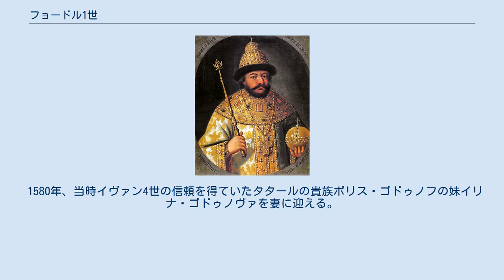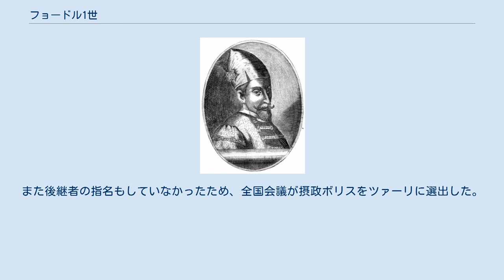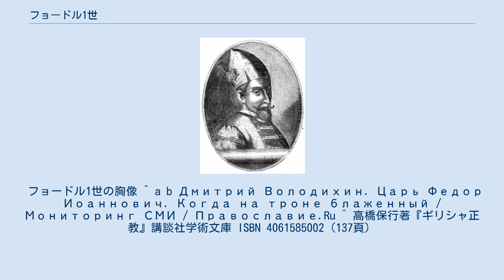フョードル1世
フョードル1世（Фё́дор I Иванович / Feodor I Ivanovich,1557年5月31日 - 1598年1月6日）は、モスクワ・ロシアのツァーリ（在位：1584年 - 1598年）で、モスクワのリューリク朝最後の君主。
イヴァン4世の三男、母はザハーリン家出身のアナスタシア・ロマノヴナ。
 至福者の称号で正教会で列聖され、聖人となっている。
記憶日は1月20日（1月7日）。
 フョードル1世 1557年、イヴァン4世が26歳のときに生まれた。
幼くして母と死別、また生まれつき病弱で軽度の知的障害があった。
 1580年、当時イヴァン4世の信頼を得ていたタタールの貴族ボリス・ゴドゥノフの妹イリナ・ゴドゥノヴァを妻に迎える。
 翌1581年に兄イヴァンが父イヴァン4世に誤って殺害されると、思いがけず後継者の地位につけられる。
 フョードル1世とボリス・ゴドゥノフ。
その治世はボリスが全権を握っていた。
 1584年にイヴァン4世が死ぬと、フョードル1世として即位した。
ドン川沿いのムラフスキー道を北上して攻撃してくるクリミア軍やノガイ・オルダ軍に対する防衛力を強化するために、1585年頃にドン川の支流ヴォロネジ川右岸のヴォロネジに木造の要塞（クレムリ）を建設することを命じた。
 イヴァン4世は遺言書で5人の重臣を摂政に指名していたが、この摂政団は熾烈な権力闘争を展開した。
皇帝の義兄ボリスは、1588年までに大貴族イヴァン・シュイスキーやヴァシーリー・シュイスキーなどを失脚させて政治の全権を握った。
摂政ボリスは事実上のツァーリとして権勢を振るい、外国使節はツァーリの宮廷に伺候したあと、必ずボリスの居所を訪れたという。
また、ボリスはフョードルをポーランドの国王選挙に出馬させようとしたこともあったが、この計画はうまくいかなかった。
 ドミトリー 一方、フョードルは日々の生活を皇妃らとの娯楽やボクシング、祈りの時間にあて、政治には関わらなかった。
 フョードルとイリナの間には子に恵まれず、唯一の子である娘フェオドーシヤも2歳で夭折した。
後継者としては、フョードルの年の離れた弟であり、イヴァン4世が7度目の結婚でもうけた息子ドミトリーが挙がった。
ただし教会法は、生涯に3度以上の結婚を私通とみなすため、この異母弟は非嫡出子扱いで正式な後継者とはみなされなかった。
ドミトリーは1591年、9歳の時にウグリチの自邸で喉を切られて死んでいるのが発見され、ボリスの摂政政府は死因調査の結果事故死と発表したが、帝位を狙う彼による暗殺が噂された。
 ボリス・ゴドゥノフ 結局、後継者たる男子のないまま、フョードル1世は1598年の年明けに崩御した。
彼の死をもってリューリクの直系子孫は途絶え、リューリク朝は断絶した。
また後継者の指名もしていなかったため、全国会議が摂政ボリスをツァーリに選出した。
 その後、ボリスをはじめとする短命な統治者が次々と現れては消えてゆく、いわゆる動乱時代に突入し、1610年以降はツァーリが不在という事態にも陥った。
1613年にフョードル1世の従甥であり、母アナスタシア・ロマノヴナの家系であるロマノフ家出身のミハイル・ロマノフがツァーリとなり、動乱時代は終結した。
 フョードル1世の胸像 ^ a b Дмитрий Володихин. Царь Федор Иоаннович. Когда на троне блаженный / Мониторинг СМИ / Православие.Ru ^ 高橋保行著『ギリシャ正教』講談社学術文庫 ISBN 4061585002（137頁）